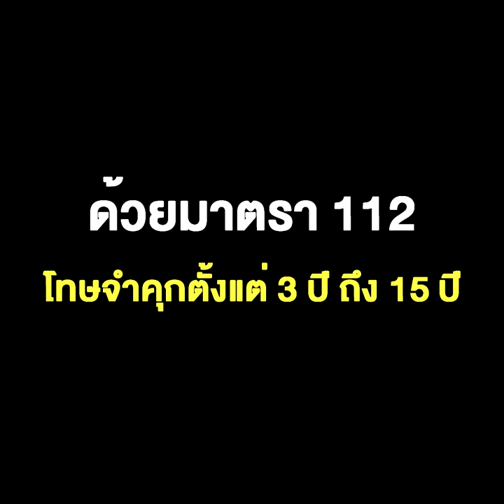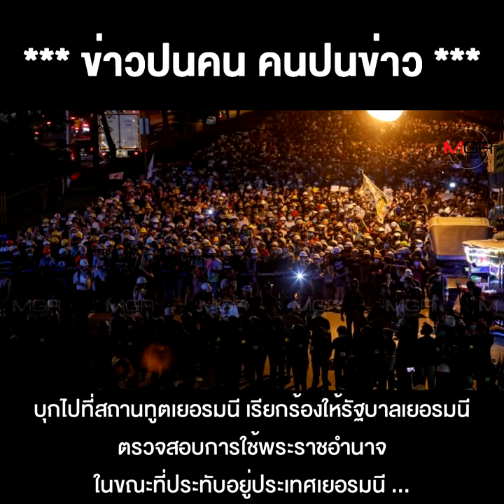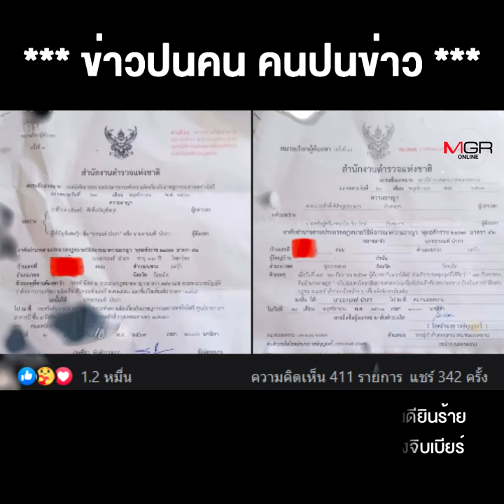เมื่อจัด"ยาแรง"ให้ม็อบล้มเจ้า ด้วยมาตรา 112 โทษจำคุกตั้งแต่ 3 ปีถึง15 ปี ก็เริ่มเห็นจุดหมายปลายทาง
เมื่อจัด"ยาแรง"ให้ม็อบล้มเจ้า ด้วยมาตรา 112 โทษจำคุกตั้งแต่ 3 ปีถึง15 ปี ก็เริ่มเห็นจุดหมายปลายทาง ของบรรดาแกนนำ กำลังเดินสู่นรก !!